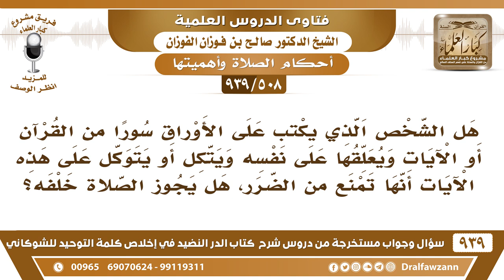[508 -939] رجل يكتب على الأوراق سورا أو آيات من القرآن ويعلقها على نفسه، هل يجوز الصلاة خلفه؟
-[508 -939] السؤال: هل الشخص الذي يكتب على الأوراق سورا من القرآن أو الآيات ويعلقها على نفسه ويتكل أو يتوكل على هذه الآيات أنها تمنع من الضرر، هل يجوز الصلاة خلفه؟
الجواب: يبين له أن هذا لا يجوز ؛ هذا من لبس التميمة فلا يجوز له هذا، ينصح فإذا لم يمتثل فإن كان لهم قدرة على استبداله بإمام آخر فيجب عليهم ذلك.
للاشتراك في قناة الشيخ صالح الفوزان

للاستفسار والإقتراحات والدعم
رئيس الفريق
لمشروع كبار العلماء